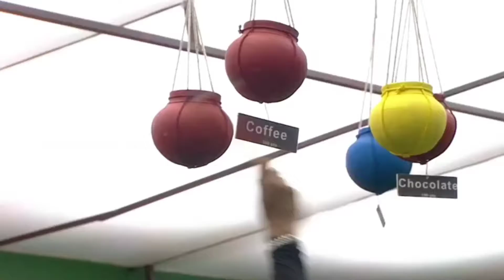Bigg boss 5 day 05 troll | Biggboss troll | Trolls boy forever